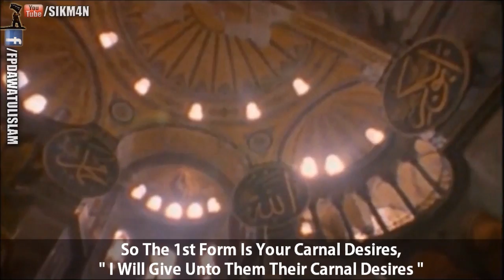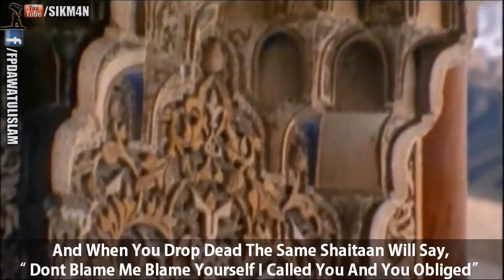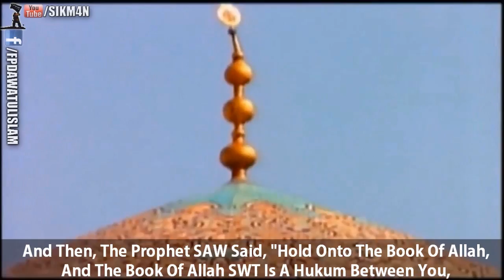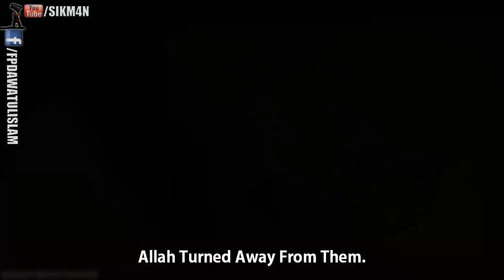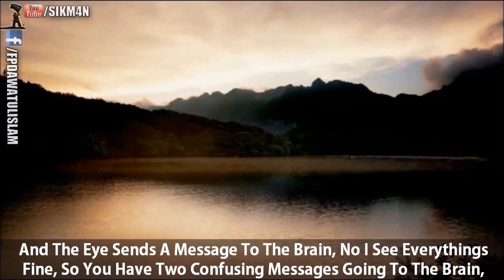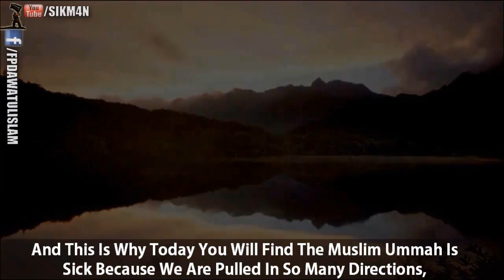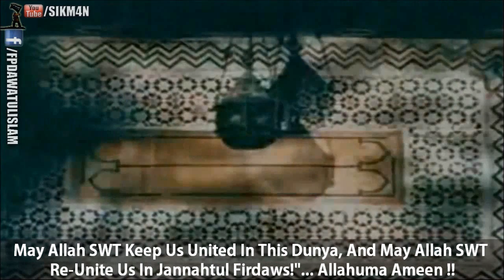ᴴᴰ Sheikh Zahir Mahmood - Shaitaans 4 Promises to Allah || Inspiring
A Must See Video on the topic on the Muslims Guide to Success, as this video has been taken from this Video " Muslims Guide to Success By Zahir Mahmood"
A Message to the Youth, this speech the Sheikh tells us the promises that shaitaan has made to Allah SWT, and we Muslims have to be aware of these traps that the Shaitaan inflicts upon this Ummah, we have to be careful of these traps and the ONLY way to get out of these traps is to Hold onto the Rope of Allah.

Also the Sheikh Reminds us to hold onto the Rope of Allah if we ever want to attain success in this dunya and the next Inshaa'Allah.

The nasheed in the background uses NO MUSIC.

**Shaitaan Promised Allah SWT 4 Things***
1. He Said, " I Will Lead Them Astray"
2. "I Will Give Them To Their False Passion And Their Desires"
3. " I Will Command Them And They Will Slit The Ear Of The Cattle "
4. " I Will Command Them, And They Will Change The Creation Of Allah SWT",

MAY ALLAH SAVE US FROM HIS PROMISES! AMEEN!!

Moral of the lecture:
- We need to be careful of shaitaans traps
- We should Seek Refuge in Allah from shaitaan from all of his evil whispers and all of his tricks
- Watch out for shaitaans promises as it is in our daily lives
- Act local, reach Global.

AS USUAL! " COMMENT - RATE - SUB - SHARE " INSHAA'ALLAH! :)

(Original Uploader InkofScholars)

Assalamu Alaikum !